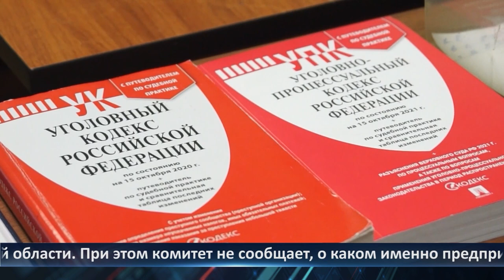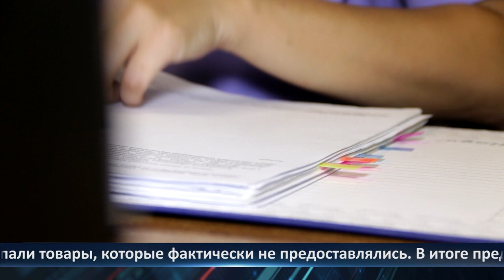День города - новости Рязани 07.03.2023